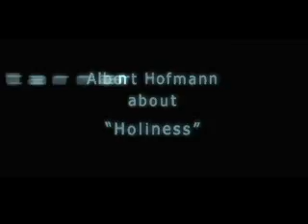Dr Albert Hofmann - Mathias Broeckers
Dr Albert Hofmann LSD 100 Birthday Spirit of Basel Symposium 2006 - Mathias Broeckers